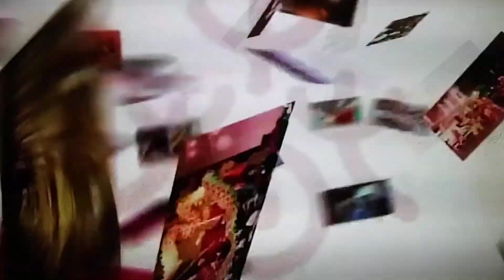SIM MAM SHE PASTWAY JUL SPRINGCRIEEK KHMER 🇺🇸